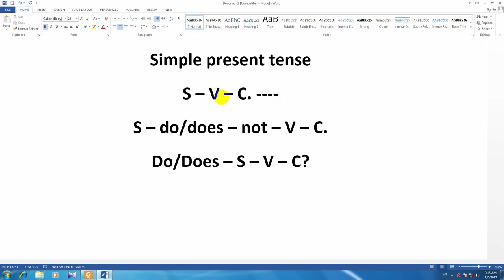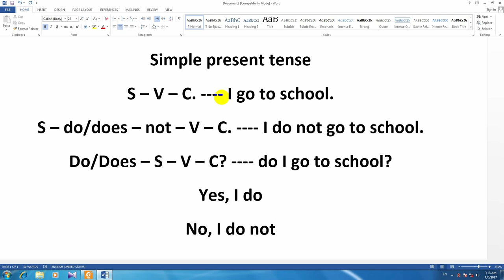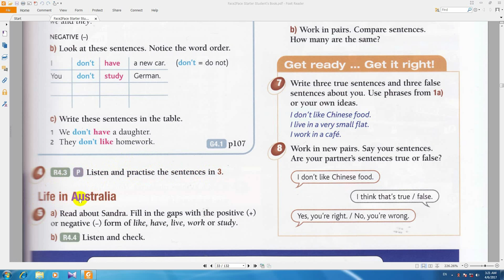آموزش زبان انگلیسی به فارسی فیس تو فیس ,Face2Face,درس 89